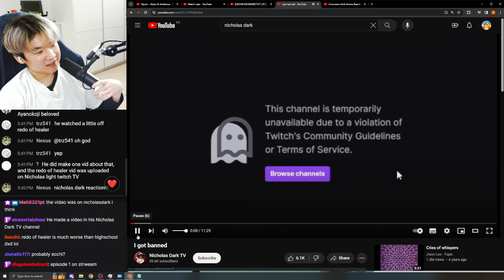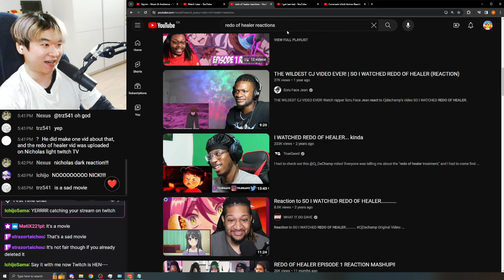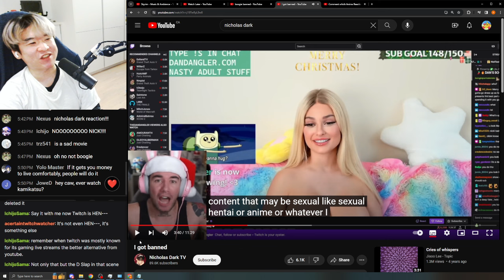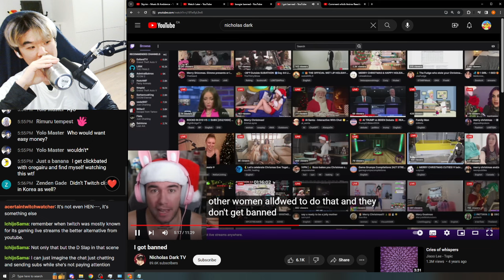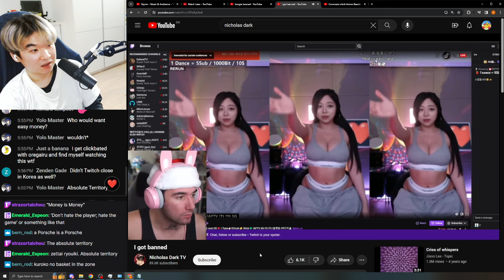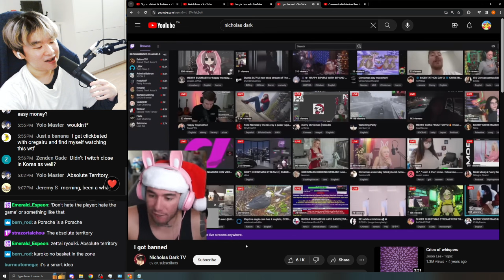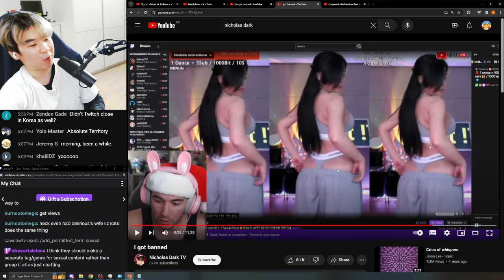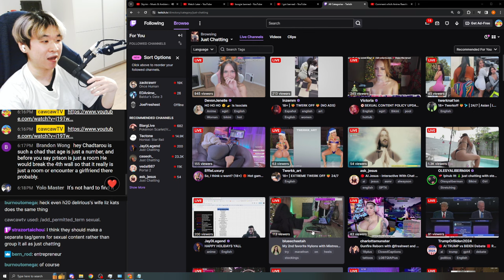Nicholas Light got BANNED ??